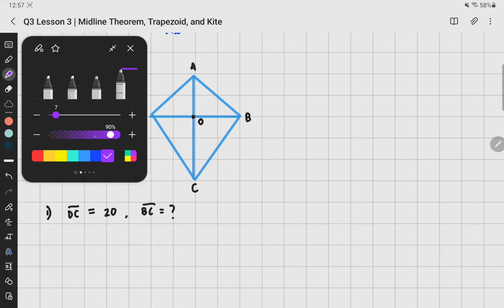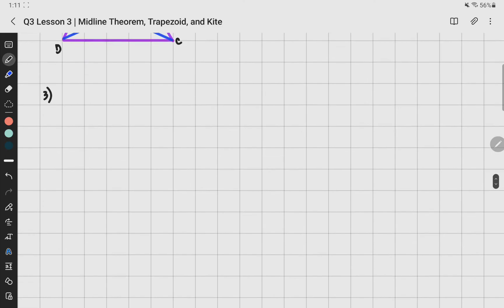QUARTER 3 LESSON 3 | Midline Theorem, Trapezoid, and Kite